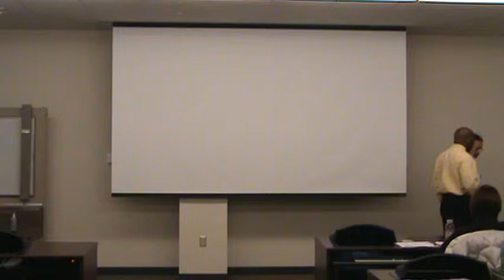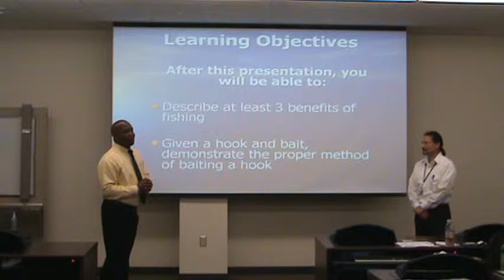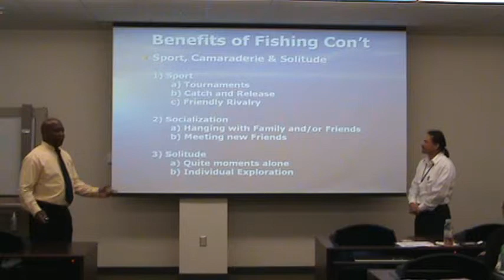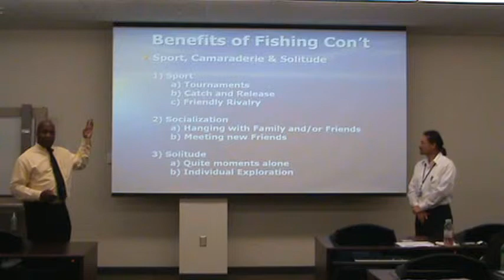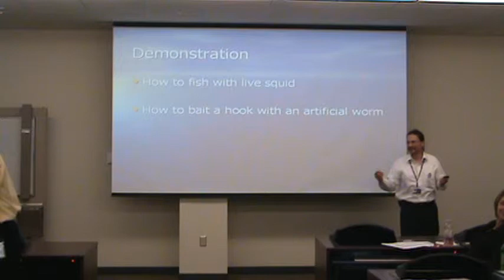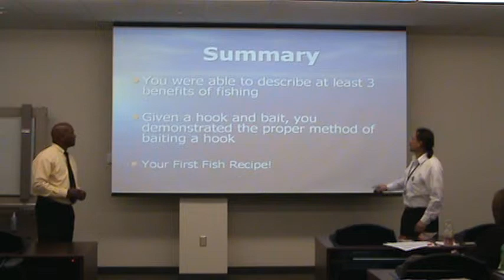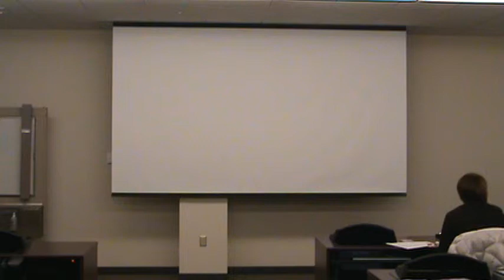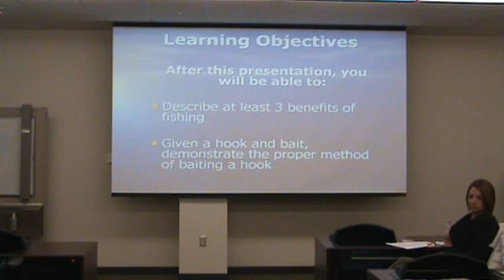Train the Trainer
Training and Public Speaking